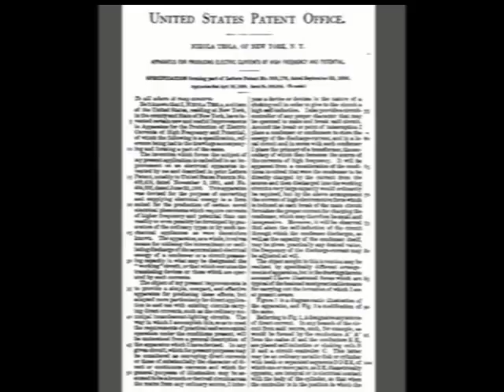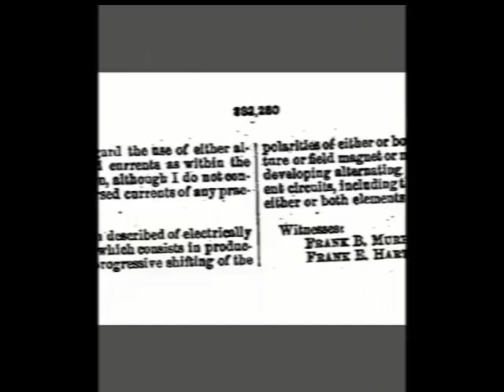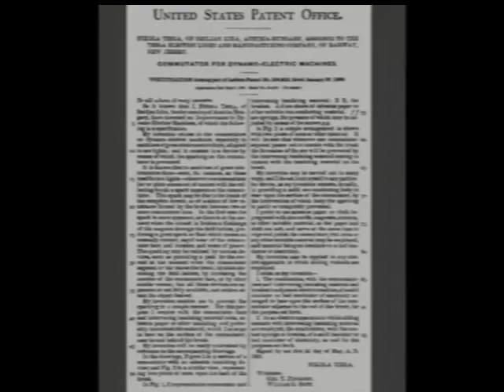62 Original Nikola Tesla Patents Fully Restored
FREE!

Find the missing link for your engineering project through the wisdom of Nikola Tesla’s work!
62 high quality, fully restored Tesla Patents for Motors and Generators, Radiant Energy, High Frequency Engineering and Power Distribution. Easy to print and read, all on one document. For the DIY engineering researcher!

For dozens of videos, live calls, courses, books and manuals in an environment with other alternative DIY engineers, join The Clean Energy Academy